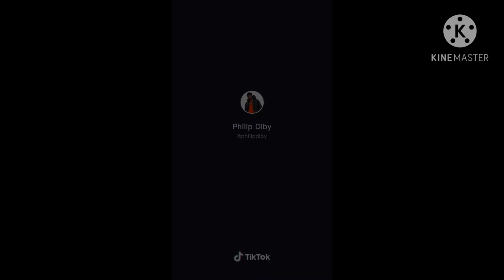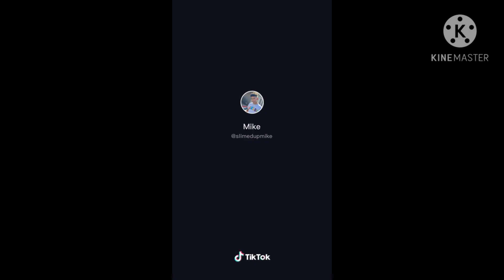No Guidance/oh that was yo girl